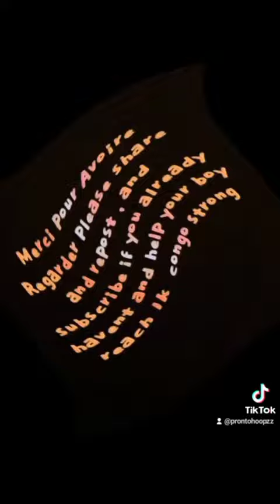Story Time ⏲ When I Got To Meet CB4 & Jarrett Jack Back In High school 🏫